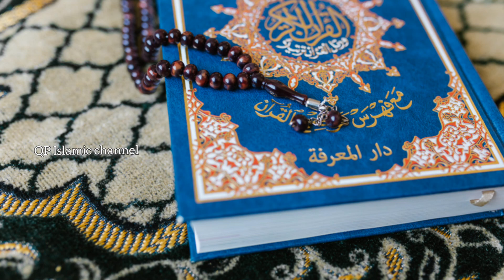Surah At Takasur Full { surah at takasur full HD arabic text } Quran Amma para 30